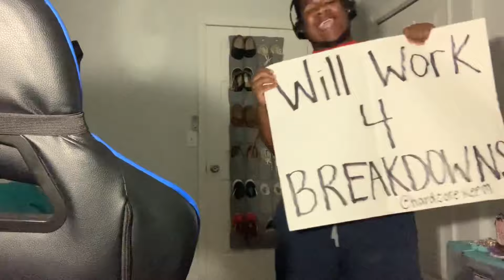DISTINGUISHER - SPLIT REACTION!!!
LET’S OPEN UP THIS PIT!!

IN A BAND AND NEED MERCH!?